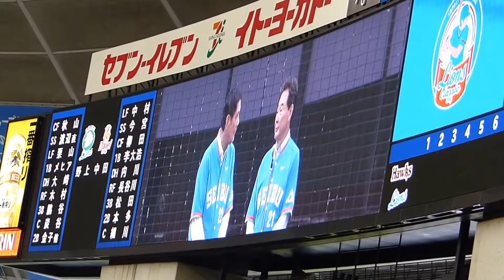2014.6.28 東尾修始球式 捕手：田淵幸一 打者：秋山幸二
2014年6月28日 埼玉西武ライオンズ（西武ライオンズ）vs福岡ソフトバンクホークス（福岡ダイエーホークス） 西武ドーム
ライオンズクラシック2014

西武ＯＢ東尾修氏、田淵幸一氏による始球式。
打者は秋山幸二監督。